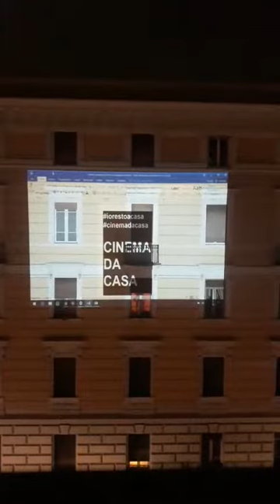CINEMA DA CASA con Claudia Potenza e Diane Fleri - Day 17 - 29 Marzo 2020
Cinema da casa è una iniziativa immaginata da Alice nella Città, il Festival Internazionale dedicato ai più giovani,  per unire le persone attraverso il cinema.

Le sequenze e le immagini dei film che abbiamo amato di più  verranno proiettate ogni sera  alle 22:00 dalla nostra finestra di casa, alternando sequenze tratte da feel-good movies, titoli di cinema classico e  film vintage-pop italiani.

Per ulteriori informazioni su come aderire al Cinema da Casa, consulta il nostro sito o i nostri canali social.  Aderire all’iniziativa è facile: se si ha possiede un proiettore alle 22:00 (Ora Italiana) aprite le finestre e proiettate le sequenze dei film che amate di più per illuminare le vostre città e noi poi le condivideremo sui nostri canali e sulle pagine dedicate. In alternativa, seguite la nostra diretta Facebook e Instagram sulla nostra pagina tutte le sere alle 22:00 e consigliateci i film che noi proietteremo per voi.

L’idea di proiettare alle 22:00 nasce dalla speranza che si riesca ad andare a dormire con il cuore più leggero dopo queste giornate faticose, grazie alla condivisione di un momento dedicato alla visione delle scene tratte dai film che amiamo di più.

Cinema da Casa is an initiative conceived by Alice nella Città, the International Film Festival dedicated to young audience, to bring people together through cinema.

The sequences and images of the films that we loved the most will be projected every evening at 22:00 from our home window, alternating sequences from feel-good movies, classic cinema titles and Italian vintage-pop films.

For more information on how to join Cinema da Casa, consult Alice nella Città's social channels. Joining the initiative is easy: If you have a projector at 10pm (Italian Time) open the windows and project the sequences of the films you love most to illuminate your cities and we will then share them on our channels and on the dedicated pages. If you do not have a projector, follow the direct Facebook and Instagram on our page every evening at 10 pm! We recommend the films and we will project them for you.

The idea of ​​projecting at 22:00 was born from the hope that you will be able to go to sleep with a lighter heart after these tiring days, thanks to the sharing of a moment dedicated to watching scenes from the films we love most.